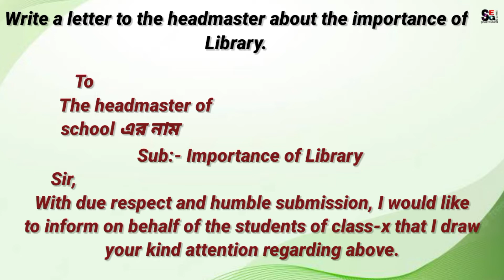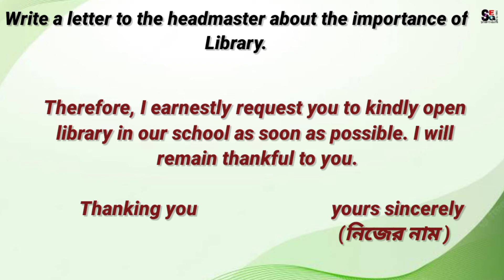A letter to the headmaster about the importance of library// Letter Writing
This letter will help all the students to write neatly about the importance of library.